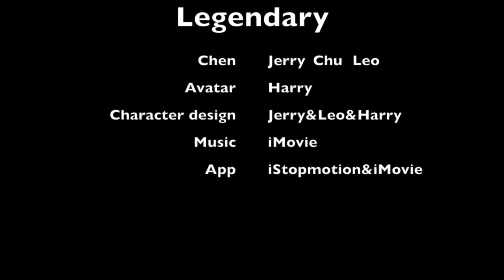Legendary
Grade 8 and 9 Intensive English Programme students created their own animations as part of a literacy project.